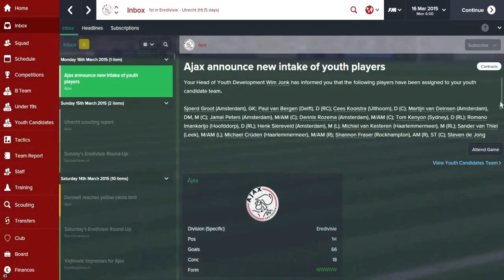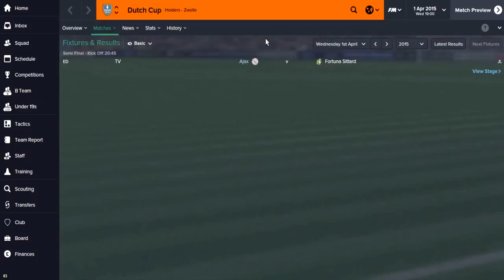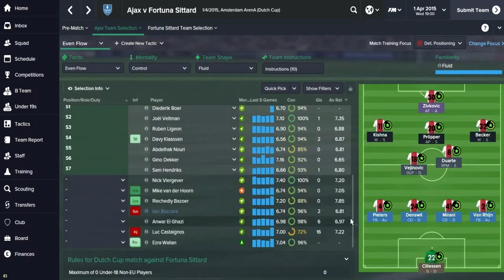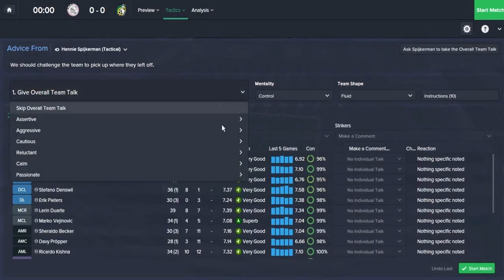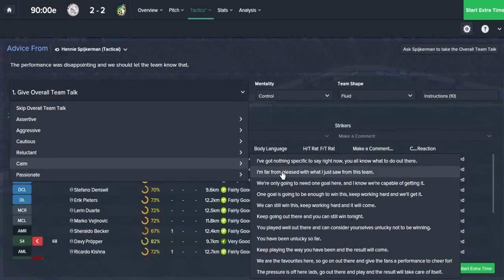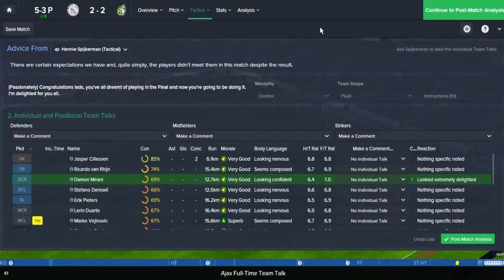Football Manager 2015 - Ajax Series | Dutch Players Only - Episode 5 (Youth Intake + Dutch Cup Semi)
Dutch powerhouse Ajax will be my next challenge on this years version of Football Manager! As I limit myself to only players with Dutch Nationality watch me take on the Eredivisie as I try to dismantle teams like PSV and Feyenoord and try to explore the depths of the UEFA Champions League! If you enjoy the series please give the video a like rating to show your support and head over to my channel and subscribe to keep up to date with my latest videos!